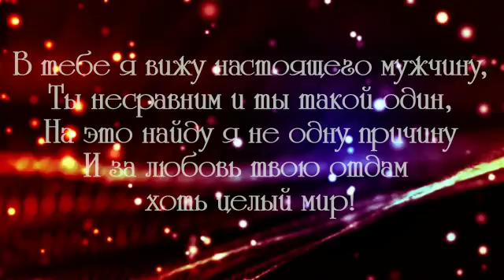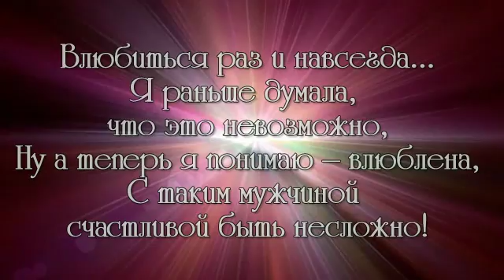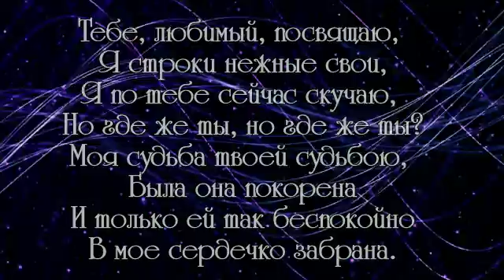ФОТО И ВИДЕО ОБРАБОТКА